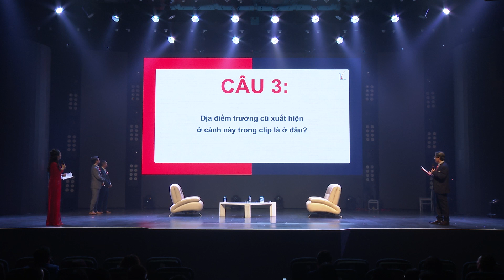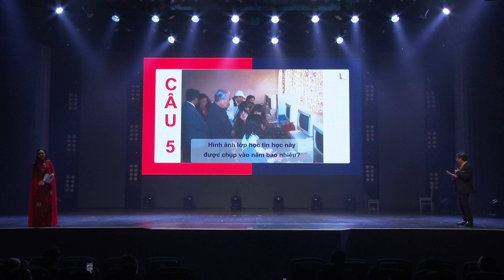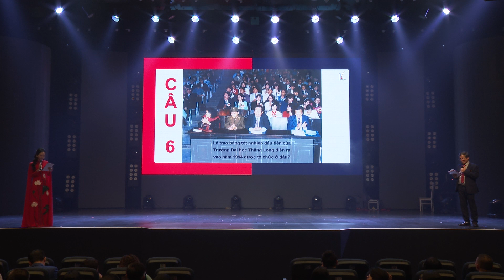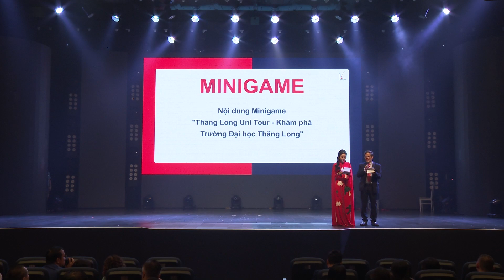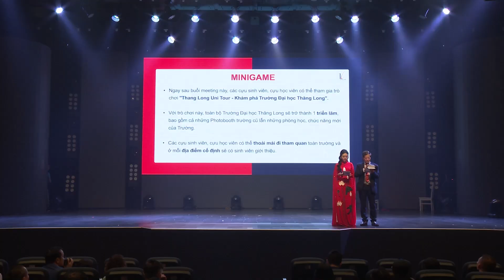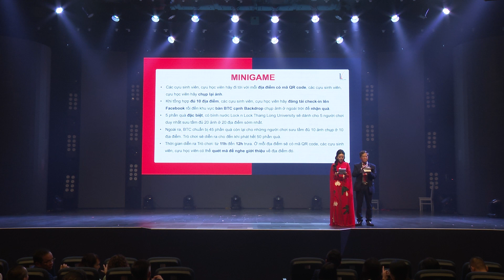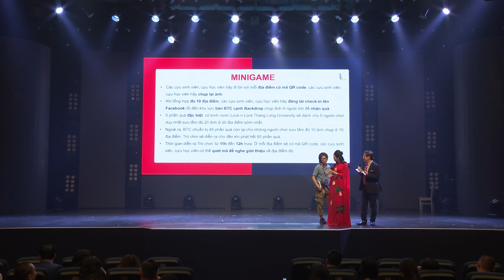MEETING - TALKSHOW: "KÝ ỨC THĂNG LONG"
Nhân dịp kỷ niệm 35 năm thành lập Trường Đại học Thăng Long, Nhà trường đã tổ chức MEETING - TALKSHOW: "KÝ ỨC THĂNG LONG" dành riêng cho cựu sinh viên, cựu học viên và tiến sĩ của Trường vào 08:30 sáng Thứ Sáu, ngày 15/12/2023, tại Hội trường Tạ Quang Bửu trường Đại học Thăng Long.